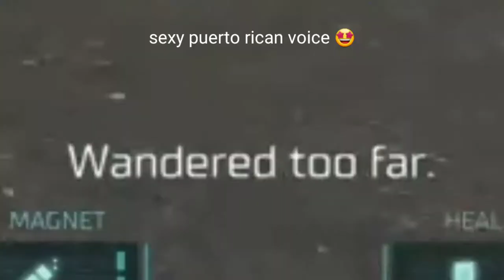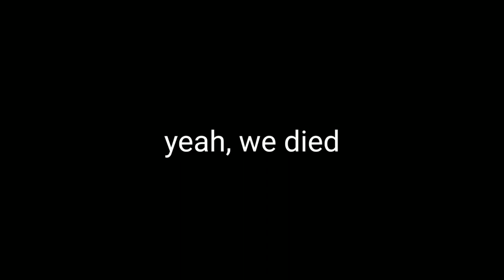Video games in a nutshell, the movie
It's all leftover clips? *gun clicks
Always has been

Credits:
Natanael Cano - Arriba
Shotgun Willy - Oreo
Ta-ku - Day 5
Sandbox VR - footage

Its da homies

Kevin / Toxic -
Doesn't have a channel lmao